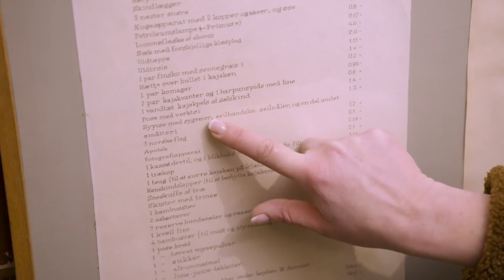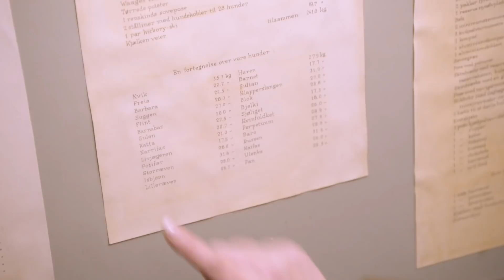4-stjerners middag | Det beste av Anne-Kat. Hærland: "Jeg er 110% meg selv" | discovery+ Norge